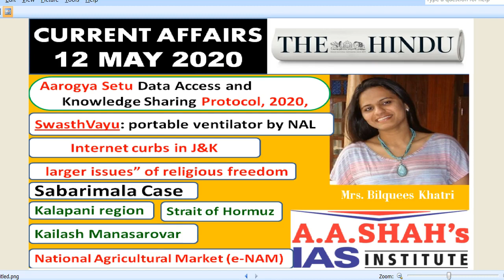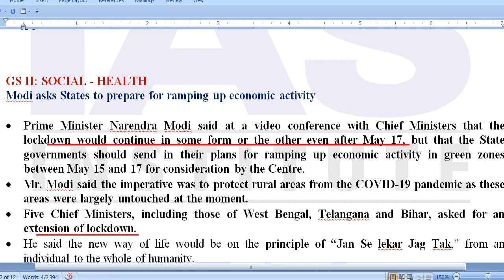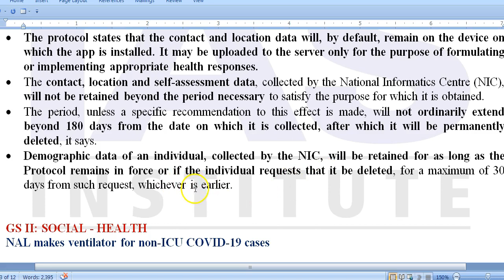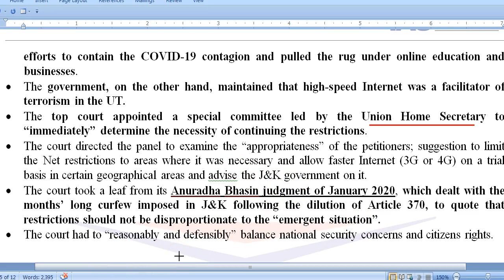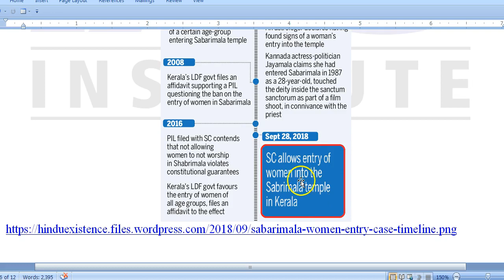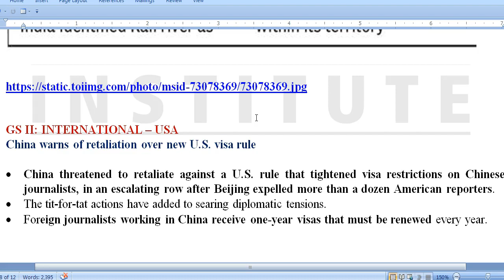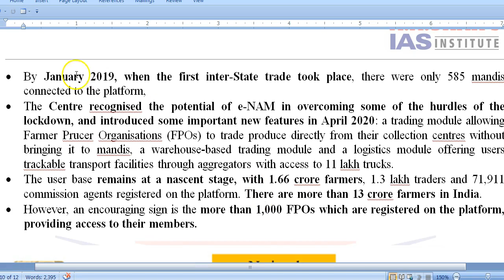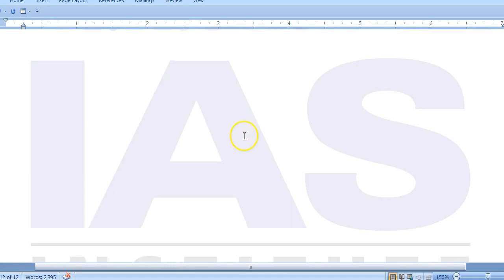12 May 2020 | Daily Current Affairs in English | The Hindu Analysis | Mrs Bilquees Khatri | UPSC IAS